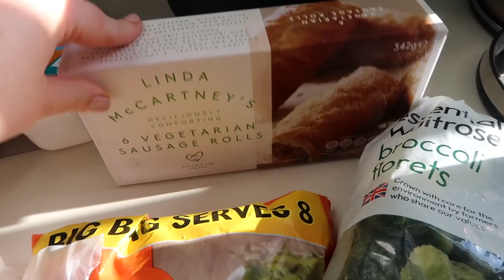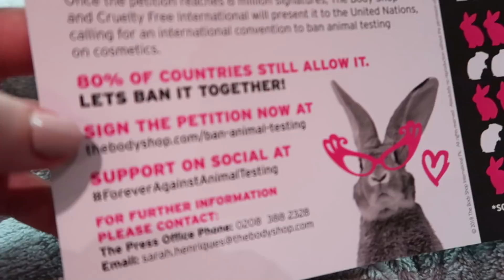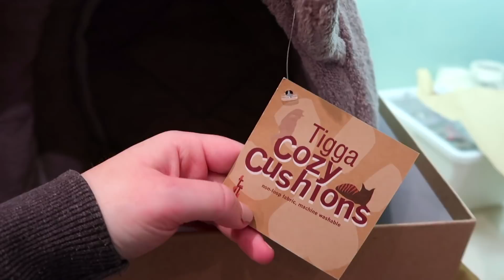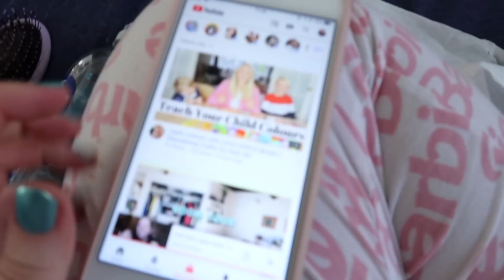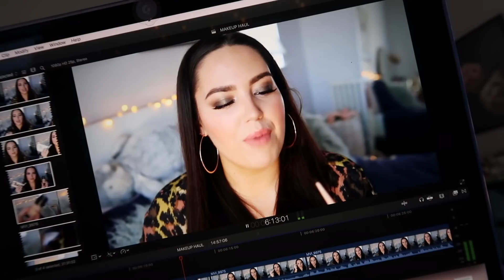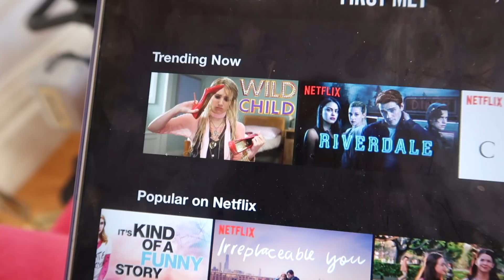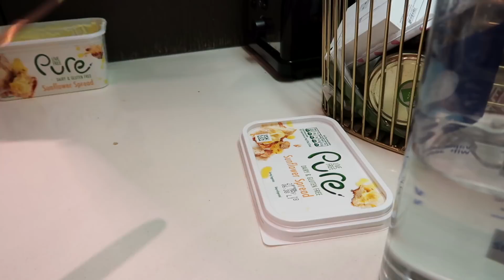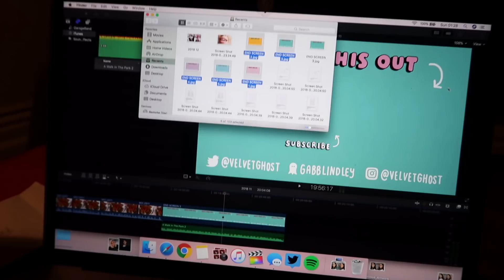A Day In The Life Of A YouTuber! 💓